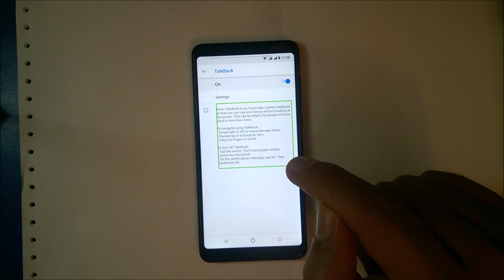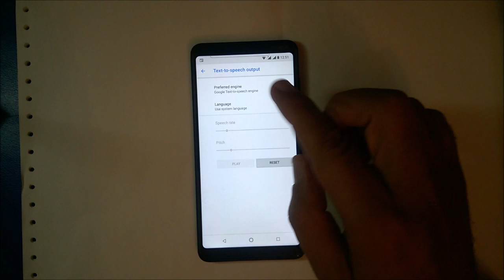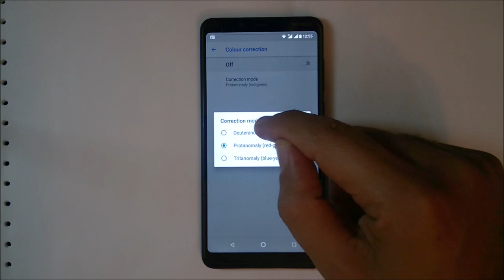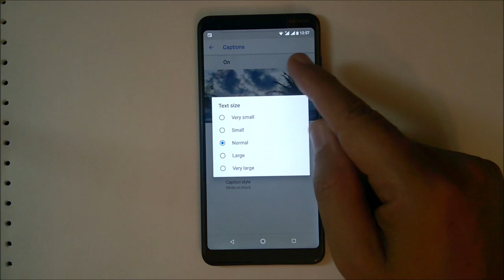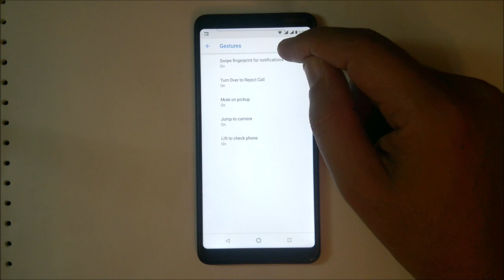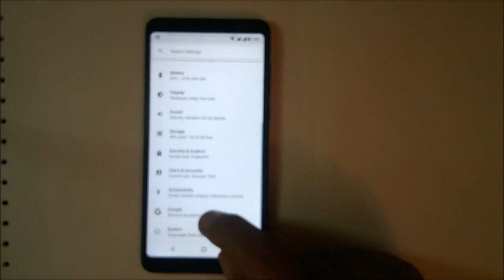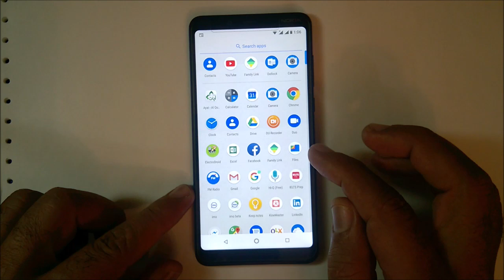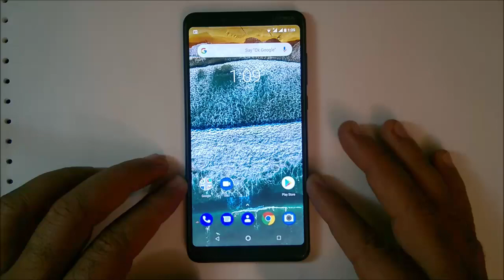Nokia 3.1 Plus unboxing PART2 مواصفات (مميزات و عيوب) نوكيا (جزء ثاني)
الجزء الأول
مراجعة مواصفات و فتح تليفون نوكيا المنافس الجديد 2019
Nokia 3.1 plus unboxing